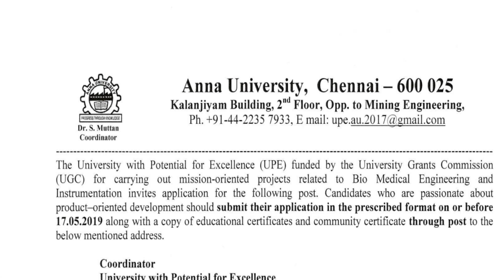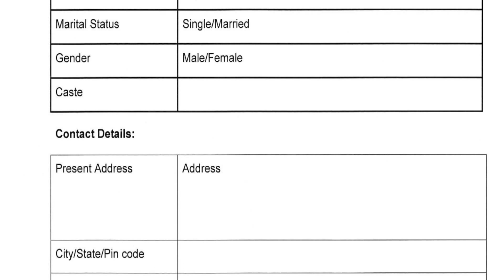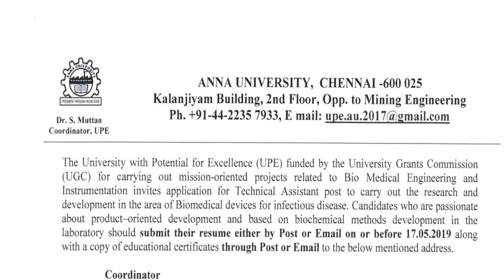உதவியாளர் பணி | தகுதி : டிகிரி | விண்ணப்பிக்க கட்டணம் இல்லை!!!